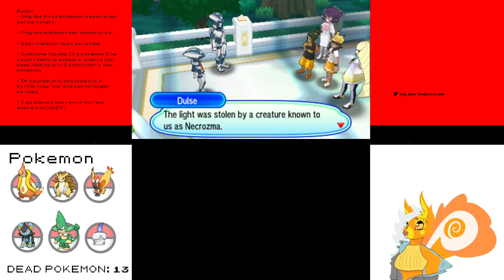Survival Mode Engaged | Pokemon Ultra Sun Randomlocke #07